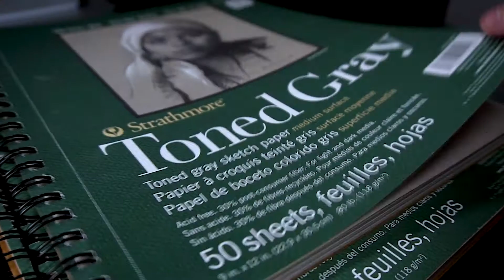Drawing John Wick Keanu Reeves [ Drawing Hands ]